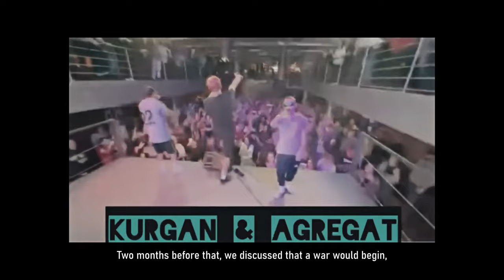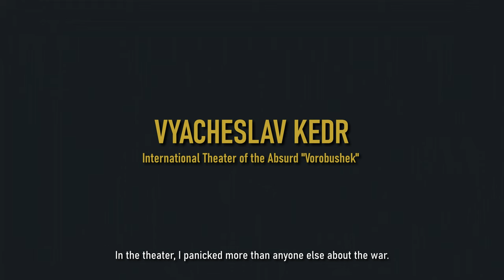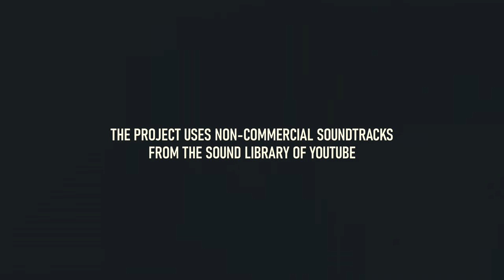Деганські історії з Харкова. Кедр, Аміль і Раміль (2022) Україна'22: Щоденники війни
"Ukraine'22: Diaries of War" is an international journalistic project about the war in Ukraine, which consists of documentaries, interviews, and special stories about volunteers, journalists, artists, soldiers, and artists of the "Cultural Front", who have been working in their place since the first hours of the Russian invasion for the sake of the struggle for the independence of Ukraine.

Director and producer: Andrii Zaiets.
Operators: Bohdan Zakordonets and Ivan Trach.

The "Ukraine'22: Diaries of War" project can be viewed on the project's official YouTube channel the channel of the non-profit artistic association "Kamianets-Podilskyi Film Office" and a special version with English subtitles on the page of Andrii Zaiets

Україна22: Щоденники війни - це міжнародний журналістський проєкт про війну в Україні, який складається з документальних фільмів, інтерв'ю та спеціальних сюжетів про волонтерів, журналістів, митців, військових та митців "Культурного фронту", які з перших годин російського вторгнення працюють на своєму місці заради боротьби за незалежність України.

Проєкт створено за фінансової підтримки вашингтонської грантової програми "ICFJ Knights" Міжнародного Центру для журналістів.

Режисер та продюсер: Андрій Заєць.
Оператори: Богдан Закордонець та Іван Трач.

Проєкт "Україна'22: Щоденники війни" можна переглянути на офіційному Ютуб-каналі проєкту каналі некомерційного мистецького об'єднання "Кам'янець-подільський кіноофіс" та спеціальну версію з англійськими субтитрами на сторінці режисера Андрія Зайця